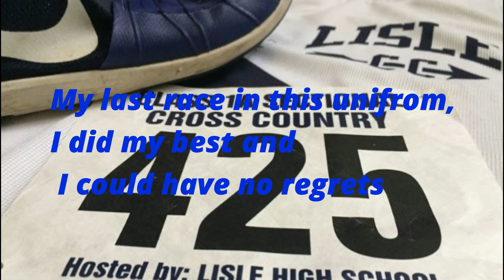Ended My Cross Country Career Today | Vlog 13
This was the last time I laced up as a Lisle Lion cross country runner. Although this was not how I imagined ending my senior cross country season, it was truly an honor representing Lisle these past 4 years. Thank you, I'm proud to be a lion.

Huge Shoutout to my camera guy Brendan White